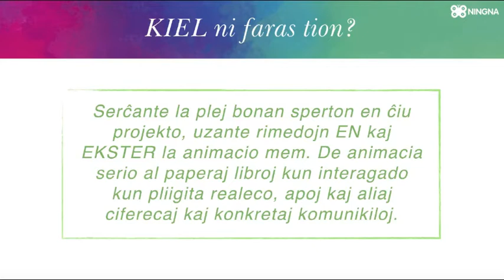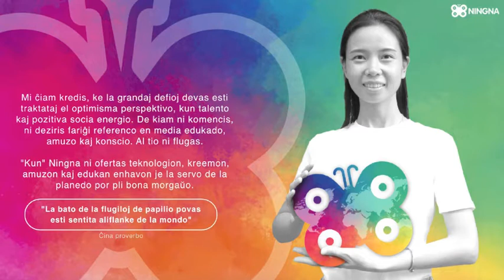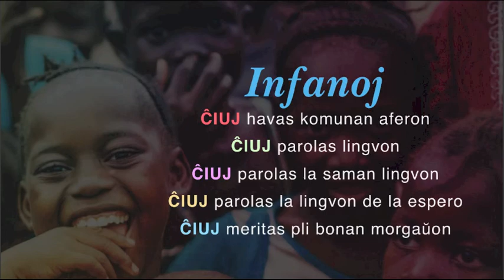Kungfua Kunikleto. Prezento en Esperanto. "clip" estas en la angla, traduko sekvos.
Kungfua Kunikleto estas projekto de animacia filmo por infanoj kun celo eduki ilin al protektado de la planedo kaj harmonia kunvivado. La aŭtoro de la filmo estas Miguel Herberg.